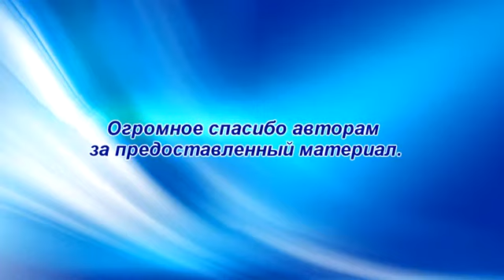Overview of car crashes in February 2014. Compilation of accidents. Sample / assembly.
Сompilation accident February. Подборка аварий и ДТП Февраль 2014.  事故二月编译
February 2014. Compilation of accidents. Assembling an accident. Sample auto collisions. Overview avtoproishestvy.
дтп с видеорегистраторов подборка,
подборка аварий видеорегистратор,
подборка аварий на видеорегистратор 2012,
подборка аварий с видеорегистратора,
подборка дтп с видеорегистраторов,
подборки аварий с видеорегистратора,
подборки дтп с видеорегистраторов,
lng на видеорегистратор,
lng с видеорегистратора,
дтп из видеорегистратора,
дтп на видеорегистраторе,
дтп с видеорегистраторов,

00:13 - подборка дтп 2013
00:54 - ужасные аварии
01:24 - самые страшные аварии
01:51 - страшные аварии 2013
02:26 - видеорегистратор